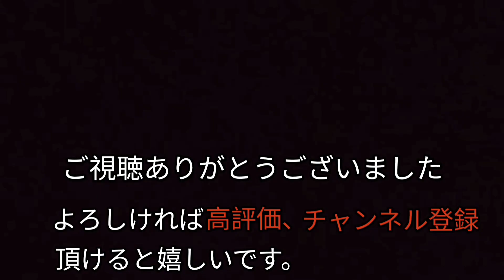【君の瞳に恋してる】 作曲 ボブ・クルー＆ボブ・ゴーディオ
「君の瞳に恋してる」は1967年にアメリカのロック・グループ「フォー・シーズンズ」のリーダーだったフランキー・ヴァリが昨曲した楽曲です。1988年に」ボーイズ・タウン・ギャング」がディスコミュージック風にアレンジして、日本などで爆発的にヒットしました。日本の「ディスコ世代」の方にとっては、こちらのアレンジの方がお馴染みでしょう✨